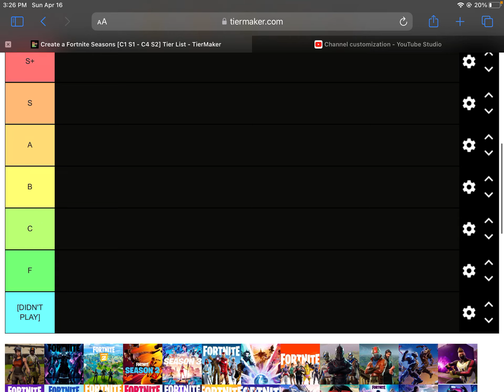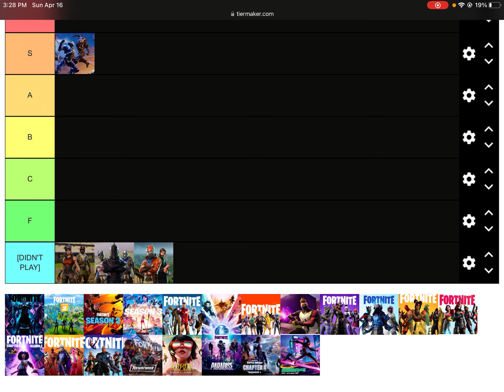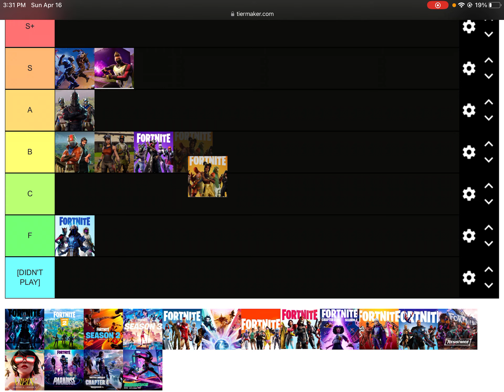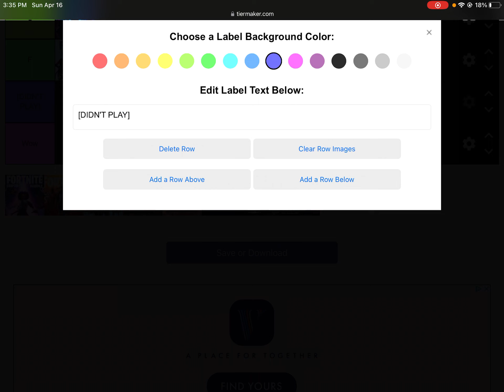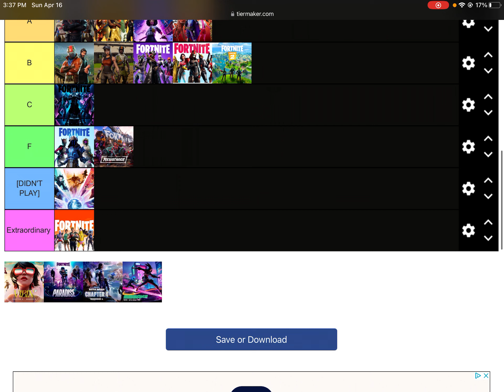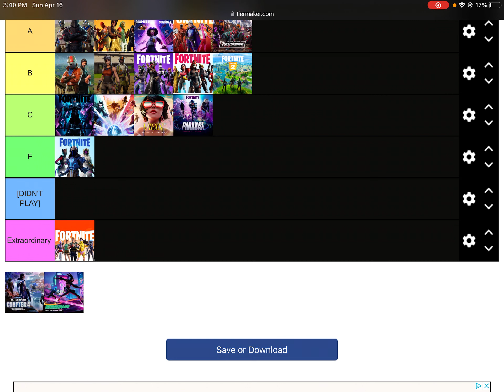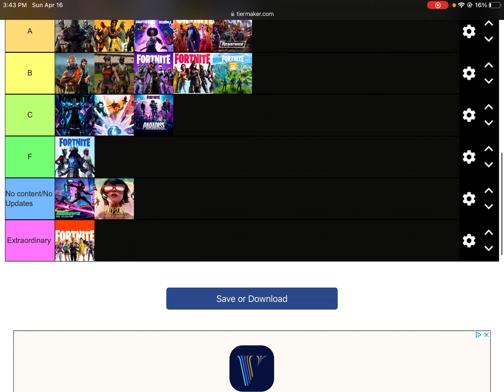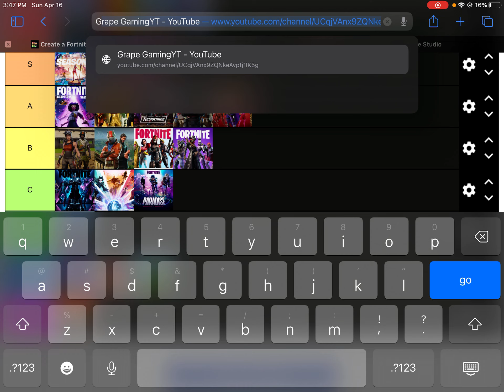Ranking all Fortnite seasons! (c1s1-c4s2